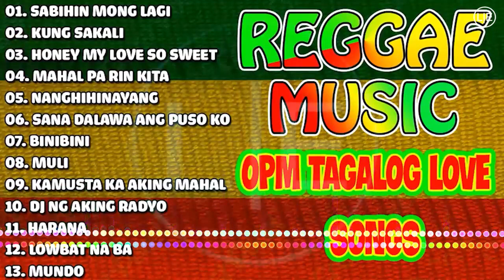OLDIES BUT GOODIES | BEST TAGALOG REGGAE REMIX 2022 | TOP MOST REQUESTED REGGAE LOVE SONGS 2022